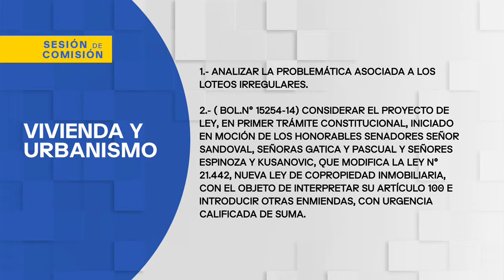Comisión de Vivienda - 30 de Agosto 2022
HORARIO: 09:30 a 11:00
MATERIA: 1.- Analizar la problemática asociada a los loteos irregulares.

Respecto de este asunto, se invitó a la señora Alcaldesa de Papudo y a los señores Alcaldes de Algarrobo, de La Ligua y de Zapallar.

2.- ( Bol.N° 15254-14) Considerar el proyecto de ley, en primer trámite constitucional, iniciado en Moción de los Honorables Senadores señor Sandoval, señoras Gatica y Pascual y señores Espinoza y Kusanovic, que modifica la ley N° 21.442, nueva Ley de Copropiedad Inmobiliaria, con el objeto de interpretar su artículo 100 e introducir otras enmiendas, con urgencia calificada de suma.

flickr 📷 Senado_Chile